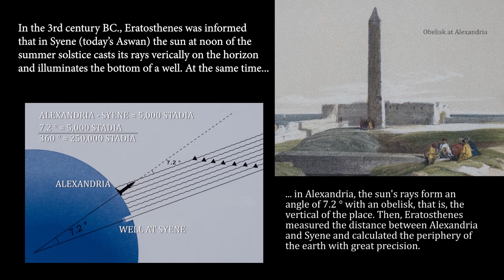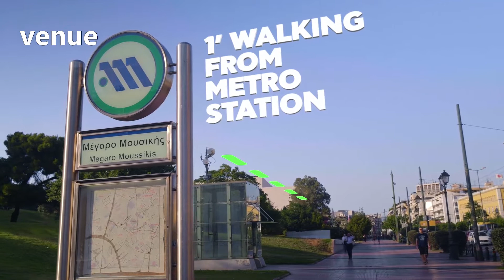IUGG ATHENS 2023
Athens is bidding to host the
28th IUGG General Assembly 2023
Athens, Greece